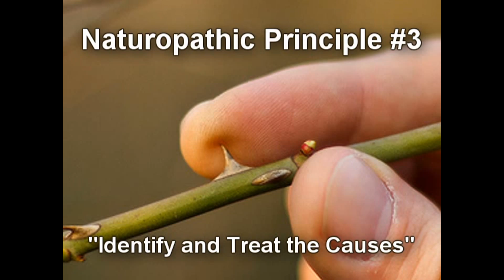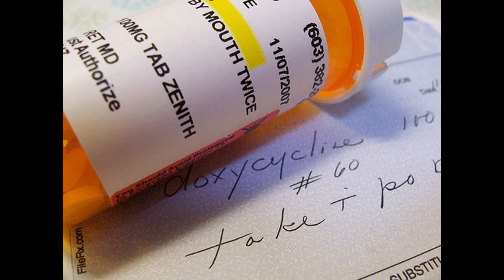Principles of Naturopathic Medicine & Natural Healing, Better Body Clinical Nutrition Austin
Principles of Naturopathic Medicine, Better Body Clinical Nutrition Austin

Better Body Clinical Nutrition
Joe Stickland, A.C.N
Applied Clinical Nutritionist